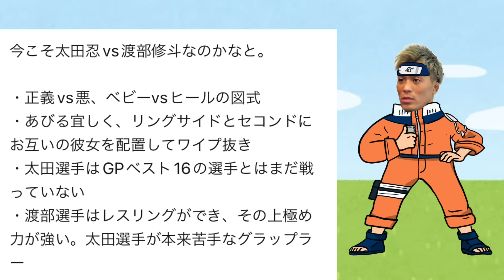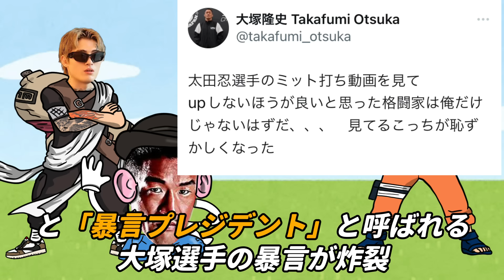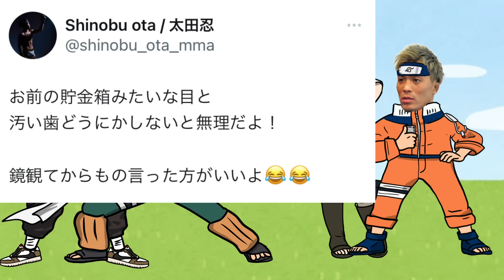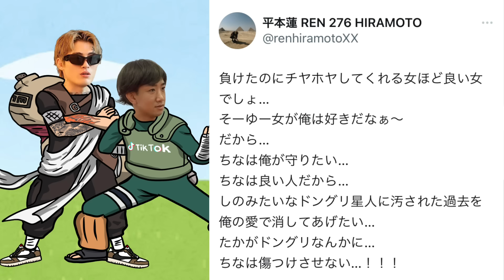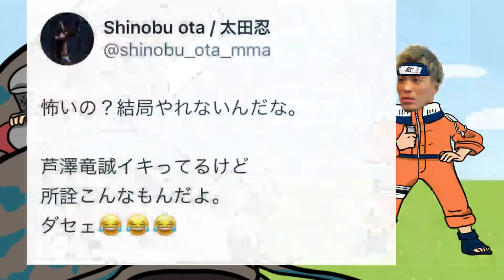朝倉海や平本蓮に暴言を吐き散らす太田忍がヤバすぎる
【BGM】
Shokunin

【効果音】
効果音ラボ